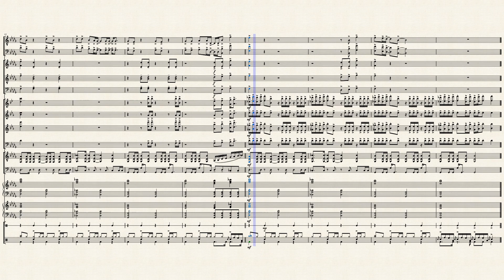Dancing's Not A Crime by Panic! At the Disco [Excerpt]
Dancing's Not A Crime by Panic! At The Disco. This score is arranged by David Whitaker. Parts included: Lead (Tenor), Lead (Baritone), Backgound (Alto, Tenor, Baritone), Alto Sax, Tenor Sax, Trumpet in Bb, Trombone, Electric Guitar, Bass Guitar, Piano, Synthesizer, Hand Clap, and Drumset.

This score is now available for purchase on SheetMusicPlus.com and/or SheetMusicDirect.com. Just search up “David Whitaker (Song Name)” and it will pop up. To view other arrangements, head over to our MuseScore Page “David Whitaker ICMFY MuseScore”. There you can browse through all the music we currently have to offer.